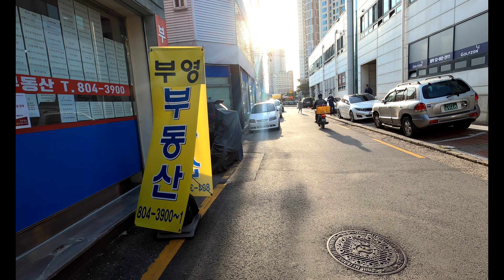[4K] Seoul Walk - Doksan-Dong 2, Geumcheon-gu, Seoul, Korea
Time: Around 16:00~18:00
Nearest Metro: Doksan Station

Someone commented that she/he had lived in Doksan 2 dong before and missed that place so much. So I visited there and filmed. Actually I have never been there before and it was a very interesting experience though I was almost got lost. :) You will see winding alleyways, steep hills, markets and typical korean residential areas in this video. Hope you enjoy watching.

*Let me know if you have any places to go in seoul.